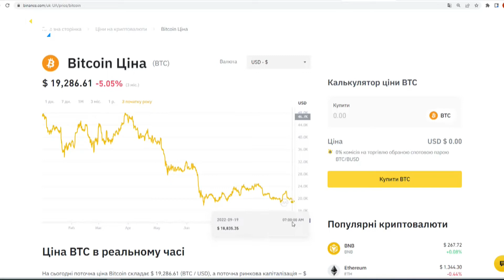Купівля-продаж криптовалюти під час воєнного стану ускладнилася, але суттєвих бар'єрів не має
Що таке криптовалюта? Чим лякає закон про криптовалюту та її оподаткування?
Які ускладнення з криптовалютами можуть виникнути під час війни? Чи зможуть росіяни обходити санкції, використовуючи криптовалюту?

Віталій Рисін, професор кафедри фінансів ЛНУ "Львівська політехніка"

ТРК ПЕРШИЙ ЗАХІДНИЙ. Твій. СПРАВЖНІЙ!